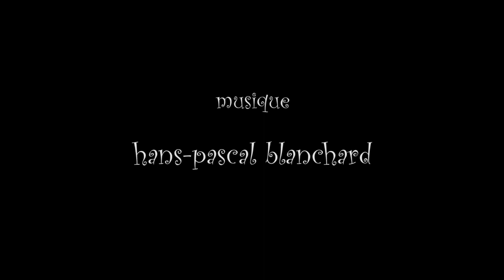Tiziano Fratus, Voix Vives / Sète (21-29 juillet 2023)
"Tiziano Fratus (Italie)"

Voix Vives (de Méditerranée en Méditerranée) 21-29 Juillet 2023

traductions et voix off : Viviane Ciampi

remerciements : Karine Albanti & Robert Weis (traduction de "Les chats naissent dans les noix" et "Gothique de plaine")

//Tiziano Fratus (Bergame, 1975), passionné chercheur d’arbres, a cousu ensemble les fils d’une histoire humaine, arboricole et spiritelle entre papier et écorce, inventant des concepts tels que «homme-racine» et «dendrosophie»; bouddhiste agraire et nomade éditorial, il est l’auteur d’une vaste production littéraire comprenant plus de quarante titres, des chroniques dans divers journaux et magazines, des émissions de radio et des expositions photographiques. Parmi ses livres: Manuale per cercatore d’alberi (Feltrinelli), Alberi millenari d’Italia (Feltrinelli), I giganti silenziosi (Bompiani), Ogni albero è un poeta (Mondadori), Il bosco è un mondo (Einaudi) et L’Italia è un bosco (Laterza). Ses recueils de poésie ont été traduits en onze langues et publiés dans vingt pays; ils comprennent notamment Un quaderno di radici, Poesie creaturali, Sogni di un disegnatore di fiori di ciliegio et Agreste. Il vit au coeur du Piémont italien, dans une maison avec de nombreux chats.

Tiziano Fratus (Bergamo, 1975), appassionato cercatore di alberi, ha tessuto i fili di una storia umana, areborea e spirituale tra la carta e la corteccia, coniando concetti quali uomo-radice e dendrosofia; buddista agreste e nomade editoriale, è l’autore di una vasta produzione letteraria comprendente oltre quaranta titoli, dalle cronache dei suoi viaggi alle riviste, trasmissioni radiofoniche e mostre fotografiche. Tra i suoi libri Manuale per cercatore d’alberi (Feltrinelli), Alberi millenari d’Italia (Feltrinelli), I giganti silenziosi (Bompiani), Ogni albero è un poeta (Mondadori), Il bosco è un mondo (Einaudi) e L’Italia è un bosco (Laterza). Sue raccolte di poesie sono state tradotte in undici lingue e pubblicate in venti paesi; tra queste si ricordano Un quaderno di radici, Poesie creaturali, Sogni di un disegnatore di fiori di ciliegio e Agreste. Vive nel cuore del Piemonte, in un casa con numerosi gatti.//

Studiohomoradix.com